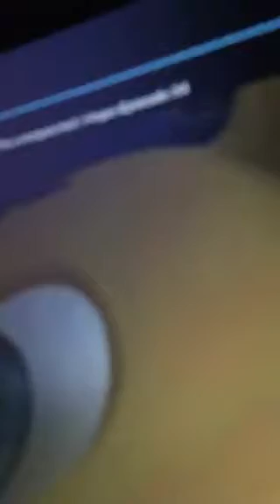Burtalight and flash q